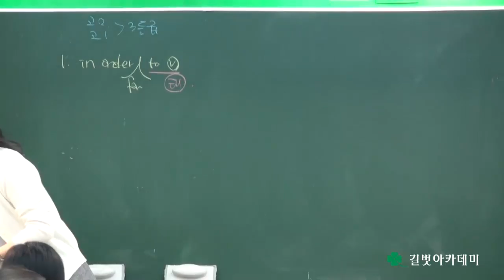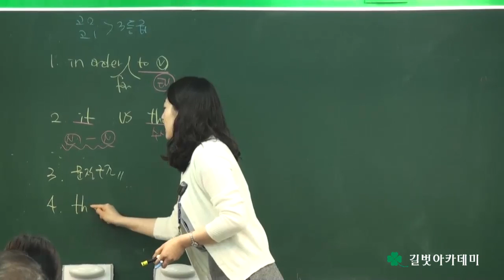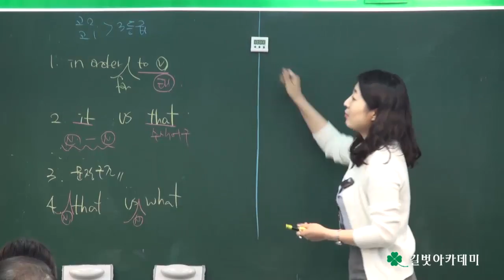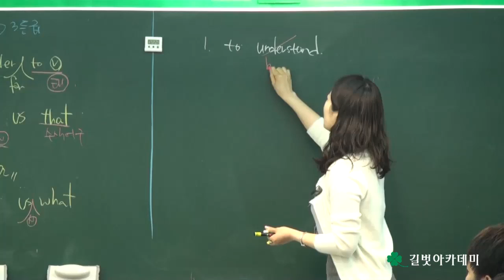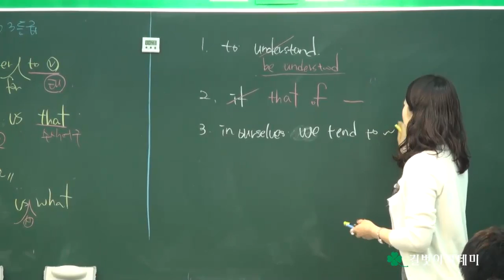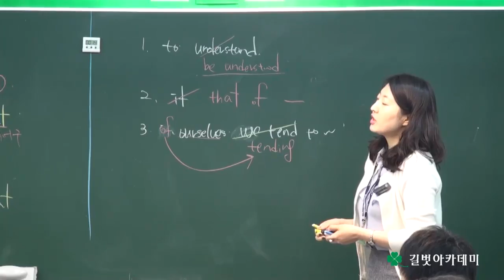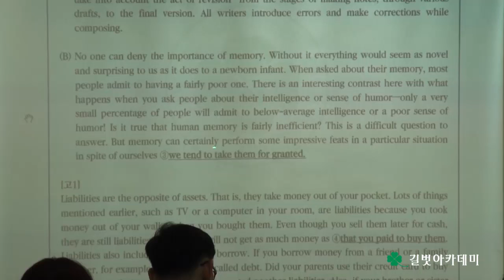선생님도 매월 시험보는 목동영어학원 길벗아카데미 2016년 5월 강사시험 및 강의평가 (제133회 강사평가) 영어과 이예진 선생님